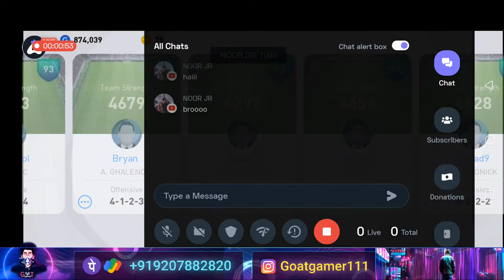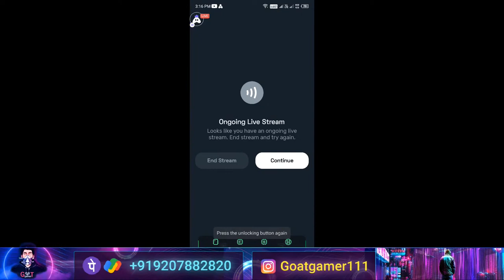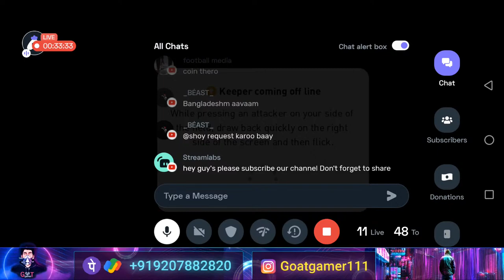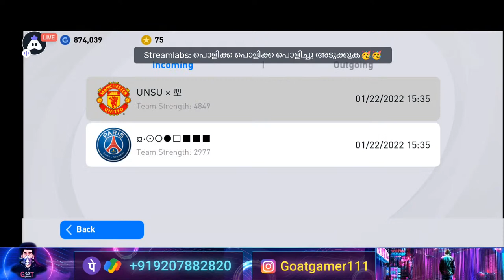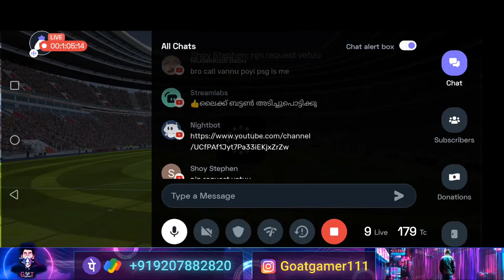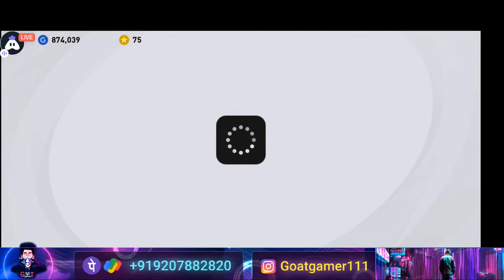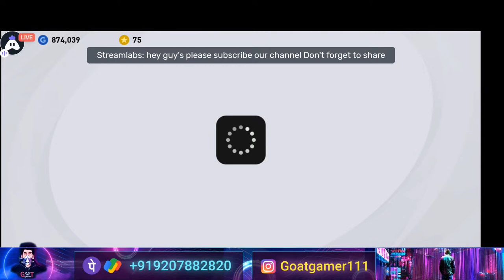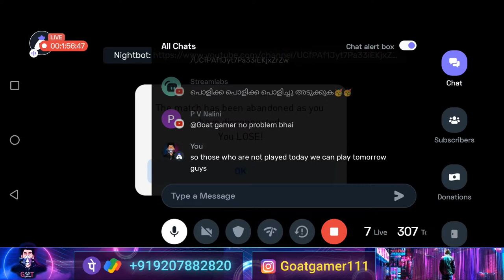Pes Live|Pes friendly Match | Road To 2k Subscribers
Device: Honor 10lite

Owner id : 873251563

Upi : dijogeorge500@okaxis

Today I am streaming efootballpes2021 Other popular games:
Garena Free Fire
Among Us
Call of Duty Mobile
Fall Guys
Fortnite
Roblox
Minecraft